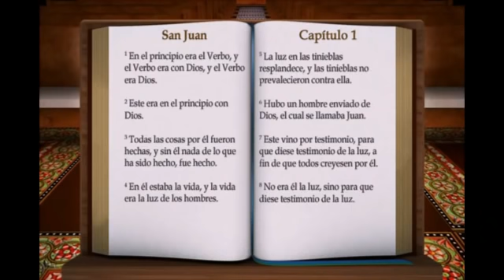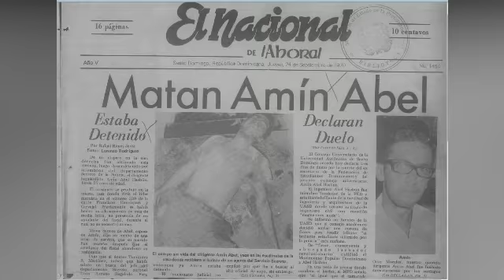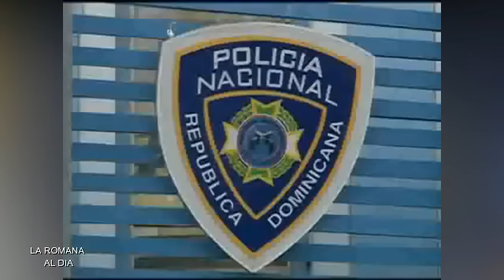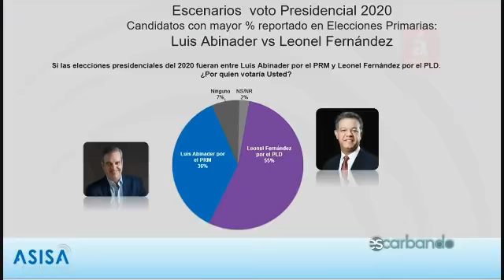LA ROMANA AL DIA 24 FEBRERO 2020